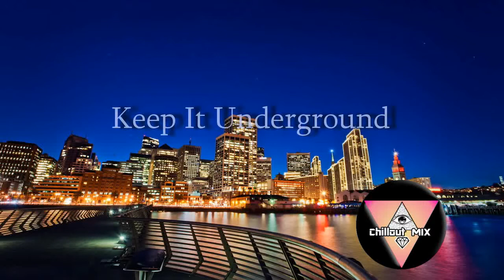AzeR Dreaming - Dream Planet [EDM/Electro]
Chill Out MIX

New 2014 Progressive House Electro Music ! Share !